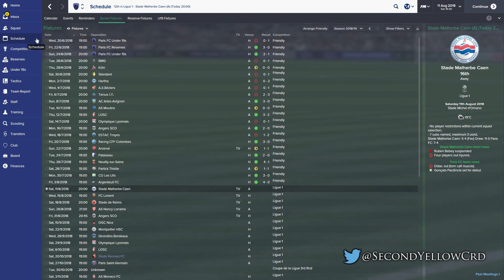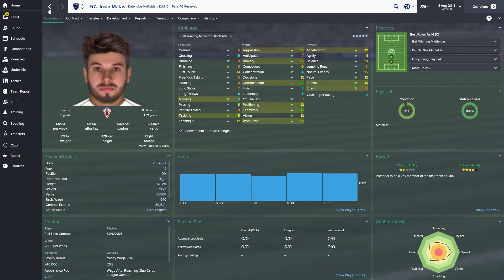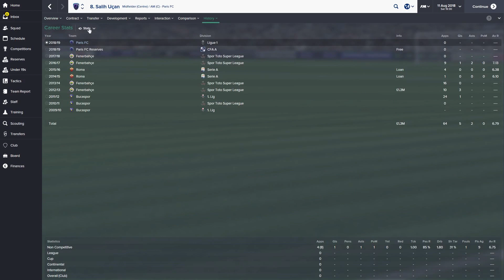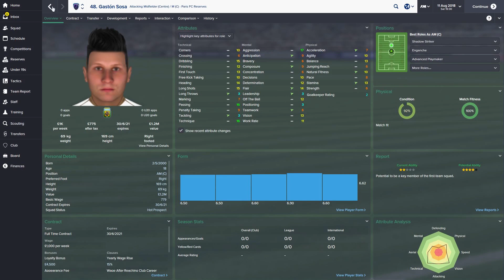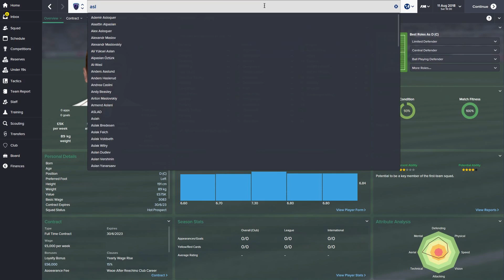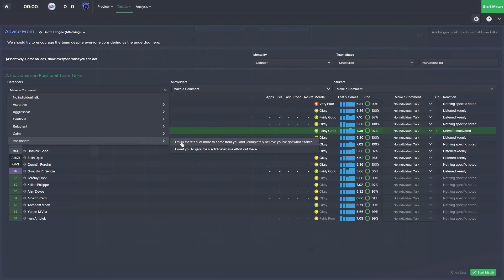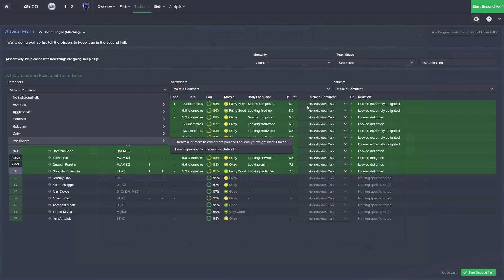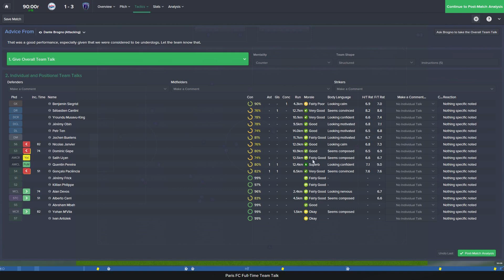From The Shadows - Ep.32 The Lion, the Witch and the Wardrobe (Stade Caen) | Football Manager 2015